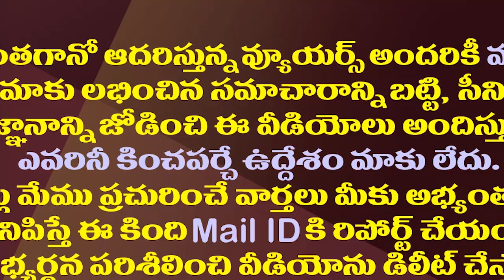పరిటాల శ్రీరామ్ ను చంద్రబాబు పక్కన పెట్టినట్లేనా?| Did Chandrababu Put Paritala Sreeram Aside?